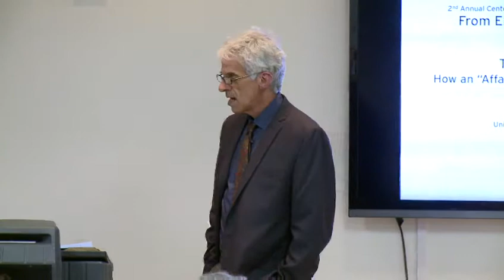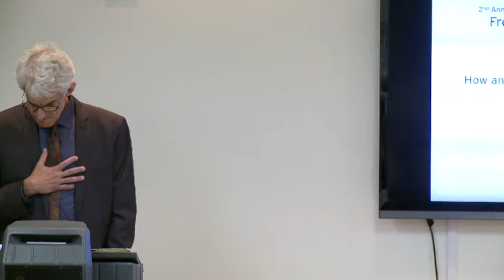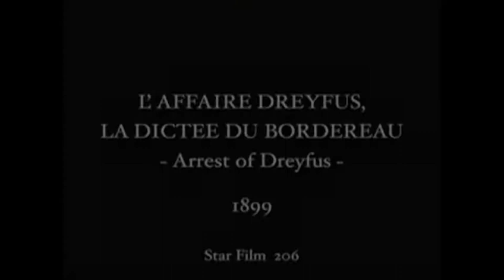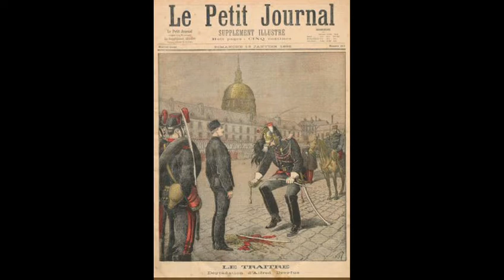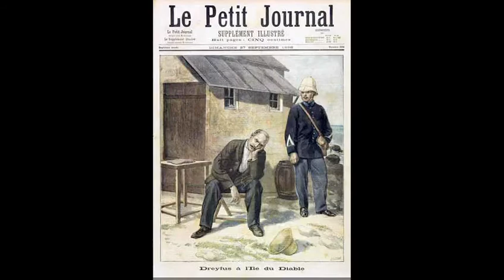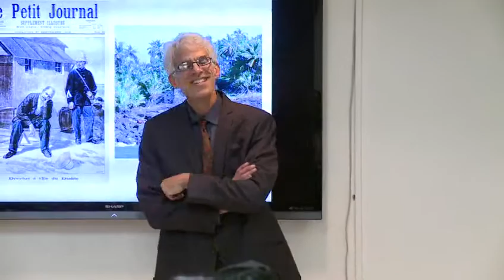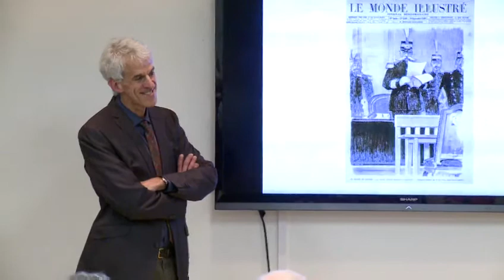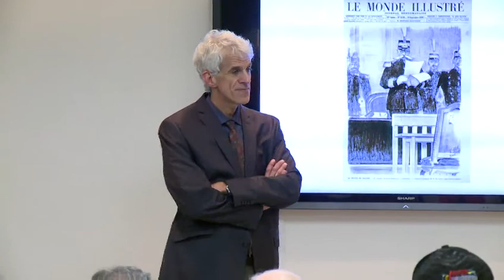How an Affaire Francaise Became Our Affaire - Lecture by Dr. Robert Zaretsky on the Dreyfus Affair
Live from the Evelyn Rubenstein Jewish Community Center of Houston, TX

The second of a series of lectures by Dr. Robert Zaretsky of the University of Houston Honors College. This lecture is from the Center for Jewish Living and Learning Scholar Series entitled French Jewry Then and Now.